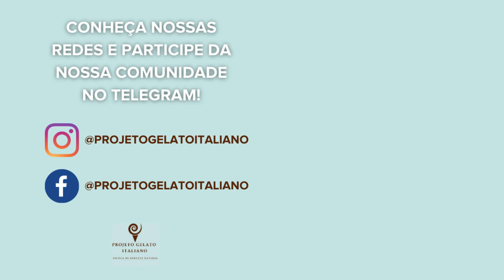Como não fazer o álcool evaporar no sorvete: dicas Mirko Stortini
Vai usar vodka no seu sorvete? Qual a temperatura máxima para não perder o teor alcoólico? Nesse vídeo o nosso mestre Mirko Stortini fala sobre o assunto.